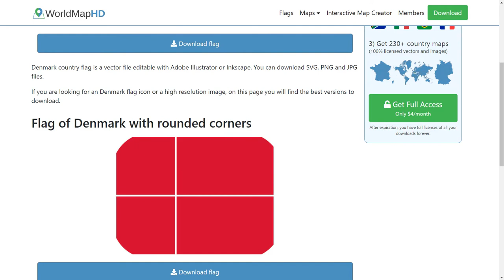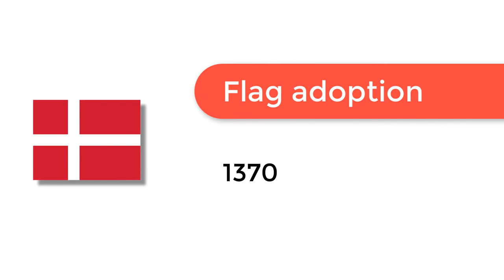Flag of Denmark - 🌍 How to Draw the Danish Flag - SVG Vector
- Flag of Denmark: Check out how to draw the flag of Denmark. Let’s discover how to draw the national flag of Denmark in a few minutes. Discover the national flags of all the countries in the world.